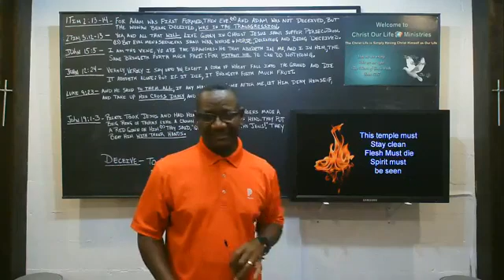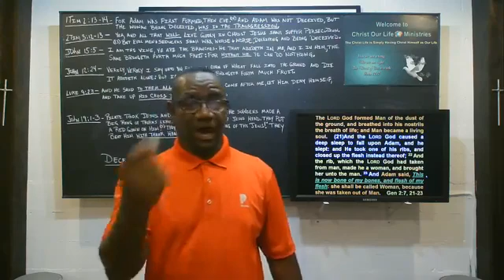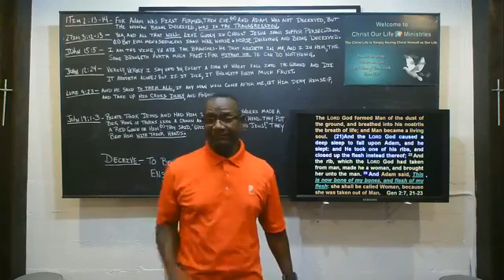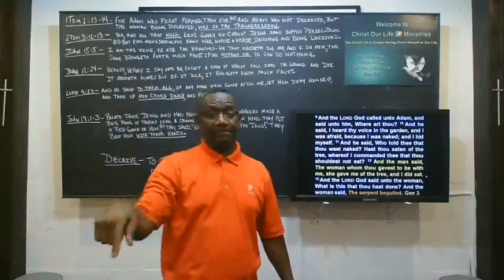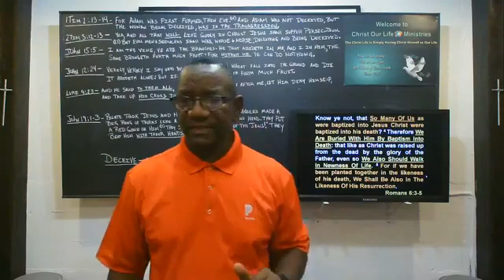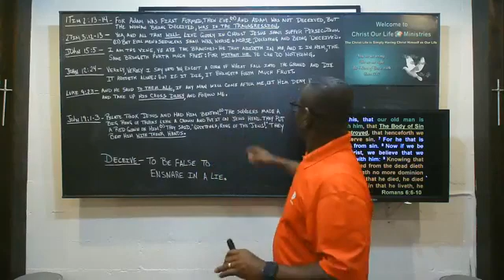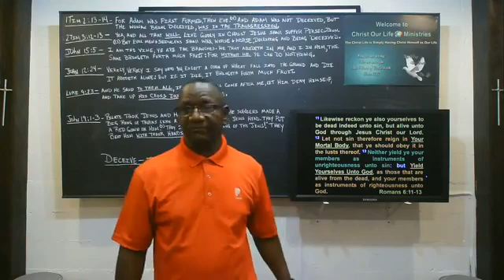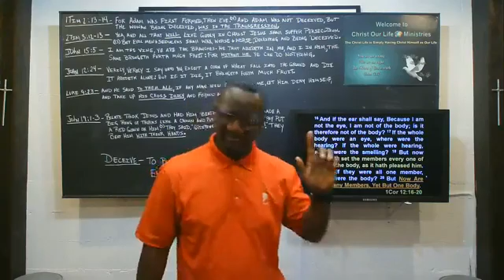Body Of Christ Pt 1